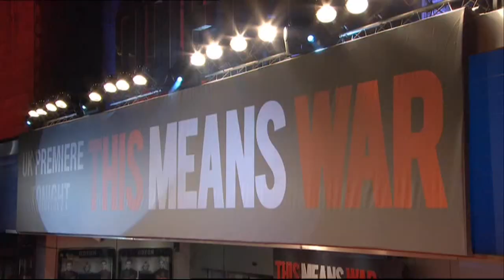Das gibt Ärger - Premierentrailer [HD]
Genre: Action, Komödie, Romantik
Schauspieler: Til Schweiger, Tom Hardy, Abigail Spencer, Reese Witherspoon
Regie: McG
Verleih: 20th Century Fox
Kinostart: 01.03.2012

Nach einer schief gelaufenen Mission in Hongkong werden die CIA-Agenten und besten Freunde Huck (Tom Hardy) und FDR (Chris Pine) zur Strafe in den Innendienst versetzt. Doch dank der langweiligen Büroarbeit mit ihren geregelten Arbeitszeiten findet sich nun endlich auch wieder etwas Zeit für das Umgarnen des schönen Geschlechts. Per Internet-Chat lernt Huck Dauer-Single Lauren (Reese Witherspoon) kennen. Doch auch FDR ist mittlerweile mit Lauren zusammen. Als die beiden schließlich feststellen, dass sie sich mit ein und der selben Frau treffen, werden sie zu erbitterten Rivalen, die natürlich sämtliche ausgefallenen Gimmicks der CIA zur Verfügung haben und diese nun gegeneinander einsetzen.

Doch bald schon gibt es ganz andere Probleme. Denn der internationale Top-Gangster Karl Heinrich (Til Schweiger), dessen Bruder bei der Mission in Hongkong getötet wurde, kommt in die Stadt um sich an FDR und Huck zu rächen.